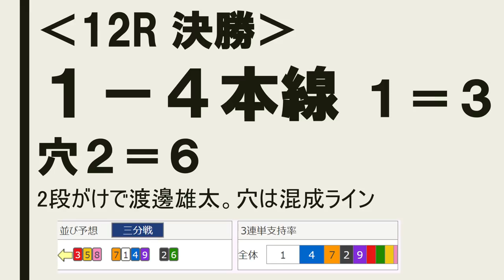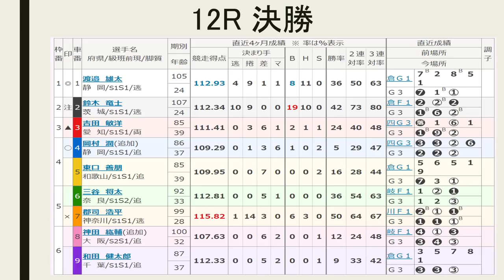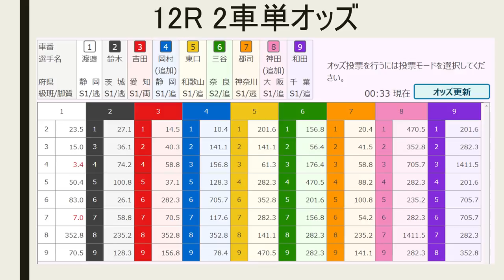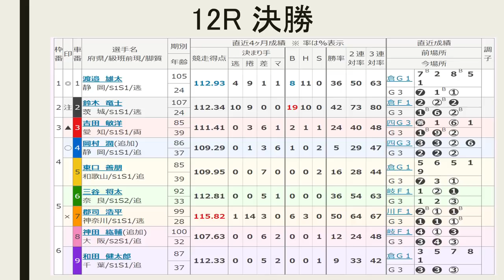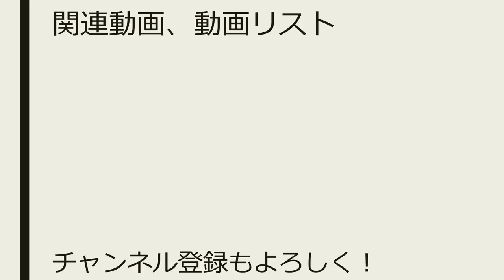【競輪予想 】G3 伊東温泉記念 最終日 決勝戦【Keirin 2018.12.16】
伊東温泉記念競輪12R決勝戦のメンバー
(2)鈴木竜士　茨城107期
(3)吉田敏洋　愛知85期
(4)岡村　潤　静岡86期
(5)東口善朋　和歌山85期
(6)三谷将太　奈良92期
(7)郡司浩平　神奈川99期
(8)神田紘輔　大阪100期
(9)和田健太郎　千葉87期

（7）郡司－（1）渡邉－（4）岡村－（9）和田
（3）吉田－（5）東口－（8）神田
（2）鈴木－（6）三谷

南関ラインが4人。郡司浩平が先頭を努めます。地元渡邊雄太、岡村潤は優勝できるか？